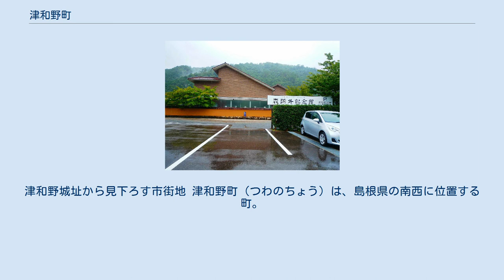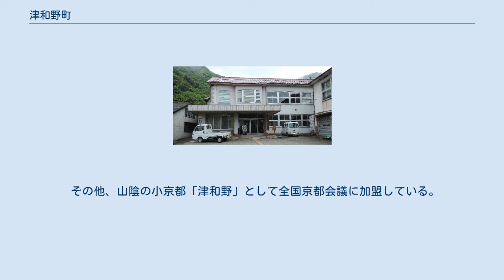津和野町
津和野城址から見下ろす市街地 津和野町（つわのちょう）は、島根県の南西に位置する町。
 山間の小さな盆地に広がる町並みは小京都の代表格として知られている。
また毎年7月末に行われる祇園祭の中で、街中を練り歩く鷺舞は津和野の代名詞であり、国の重要無形民俗文化財に指定されている。
 明治維新前には津和野藩亀井氏の城下町であった。
幕末期以降の廃仏毀釈と、長崎から配流されてきたキリシタンへ、改宗の強要が実施された歴史（浦上四番崩れ）があるほか、文豪森鷗外の出生地としてもしられている。
 2005年（平成17年）9月25日、隣接していた日原町と合併（新設合併）し、新たな津和野町となった。
現在の津和野町は3代目にあたる（後述）。
町役場は合併前の日原町役場に置かれることとなった。
 2015年（平成27年）4月24日、文化庁は日本遺産の最初の18件の一つとして「津和野今昔 ～百景図を歩く～」を選んだと発表した。
 津和野警察署が管轄。
 その他、山陰の小京都「津和野」として全国京都会議に加盟している。
 道の駅 森鴎外生家 森鴎外記念館 西周旧居 津和野カトリック教会 市外局番は0856（70～89）である。
 郵便物の集配は、以下の郵便局が行っている。